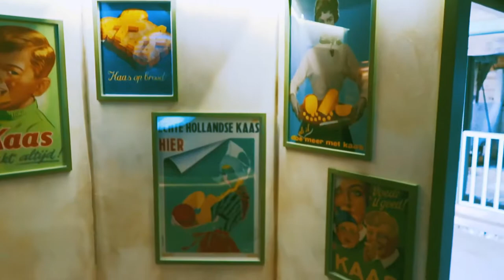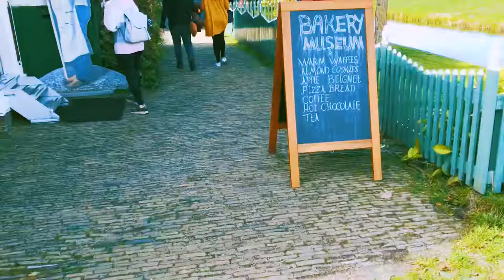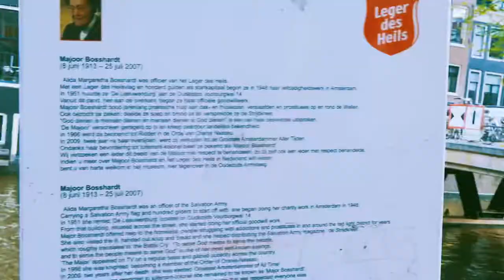Vlog 6 visit Amsterdam in one day زور امستردام في يوم واحد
Visit to historical places of Amsterdam and zaanse schans  in one day